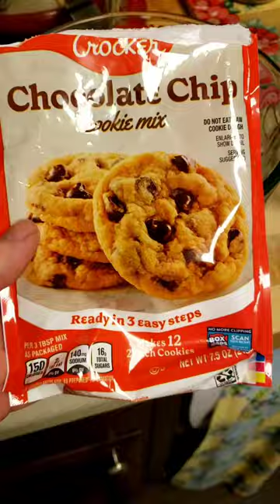Bake cookies in an electric skillet.